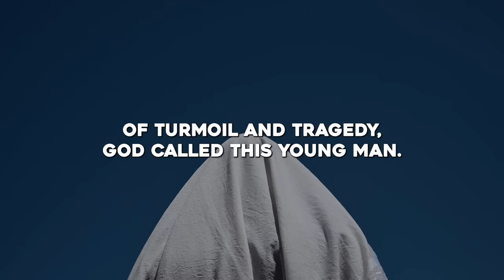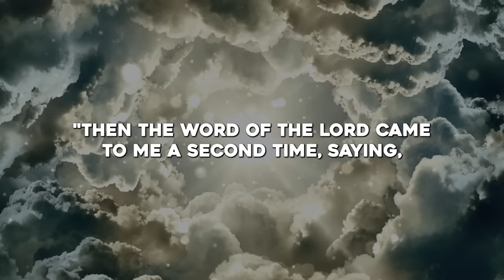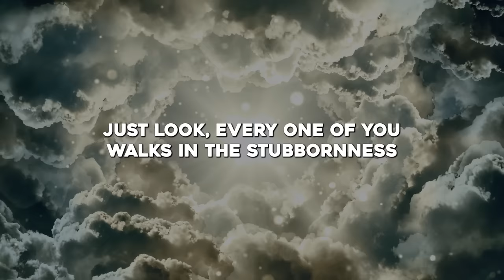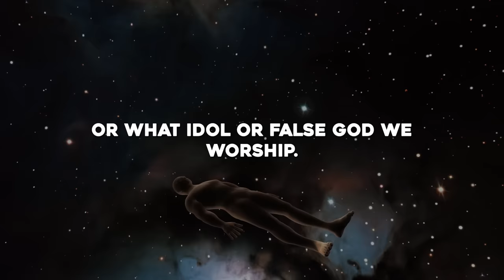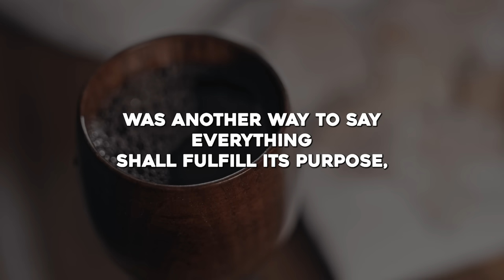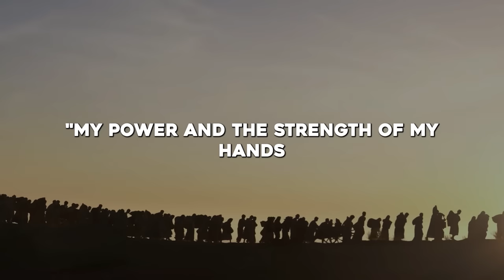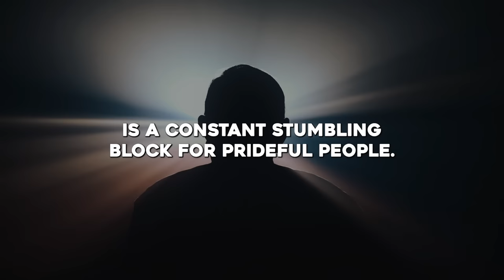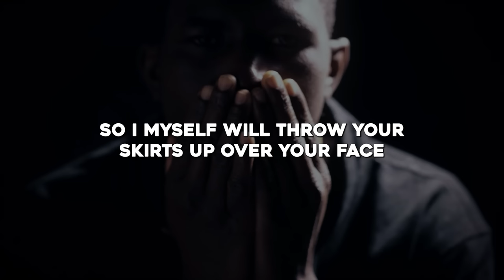Jeremiah's Mysterious Journey: Why Did God Tell Jeremiah To Go To The Euphrates River?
🎬Clips Channel🎬

Title: HIDDEN TEACHINGS of the Bible | Jeremiah Knew What Many Didn't Know